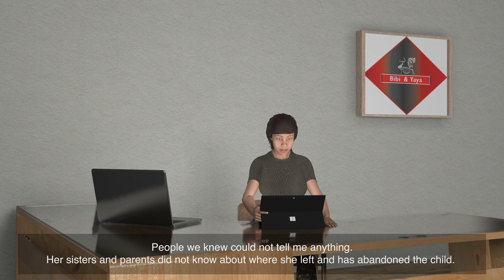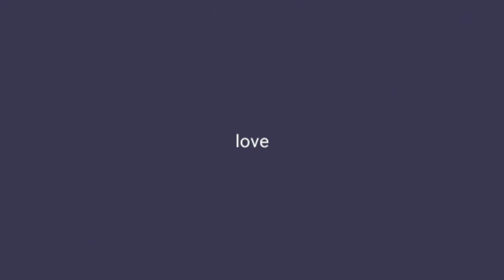I Went On Deployment and THIS HAPPEN!!! 😟😭😫 | Bibi & Yaya Ep. 3 - Life Advice & Self Development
Welcome to my "Bibi & Yaya - Life Advice" YouTube channel! In this video, I'm going to discuss I Went On Deployment and THIS HAPPEN!!! 😟😭😫 | Bibi & Yaya Ep. 3.
In this episode, we discuss the situation of two gentlemen who are serving their country and had unsuccessful marriage life.
Leave your suggestions and solutions in the comment sections if you think those would help.

Recommended Life Advice Books:

➤ 30 Lessons for Living
➤ Tough Sh-t: Life Advice from a Fat, Lazy Slob Who Did Good
➤The 80/80 Marriage: A New Model for a Happier, Stronger Relationship
➤Love More, Fight Less: Communication Skills Every Couple Needs: A Relationship Workbook for Couples
➤The Seven Principles for Making Marriage Work: A Practical Guide from the Country's Foremost Relationship Expert
➤The Business of Friendship: Making the Most of Our Relationships Where We Spend Most of Our Time
➤True Friendship: Where Virtue Becomes Happiness
➤The Secrets of Happy Families: Improve Your Mornings, Tell Your Family History, Fight Smarter, Go Out and Play, and Much More
➤Not a Happy Family: A Novel
Recommended Wealth building Books and Applications:

➤Rich Dad Poor Dad: What the Rich Teach Their Kids About Money That the Poor and Middle Class Do Not!

➤Real Estate Investing QuickStart Guide: The Simplified Beginner’s Guide to Successfully Securing Financing, Closing Your First Deal, and Building ... Real Estate (QuickStart Guides™ - Finance)

➤💸Get Up To $250 Bonus With BlockFi💸
- High-Yield Interest Accounts
- No Fee Trading

➤💰VOYAGER - The Best Place To Buy Crypto💰
- $25 BTC FREE Bitcoin (Code: 1F69FD)
- Zero Commission Trading
- Earn Interest On Crypto